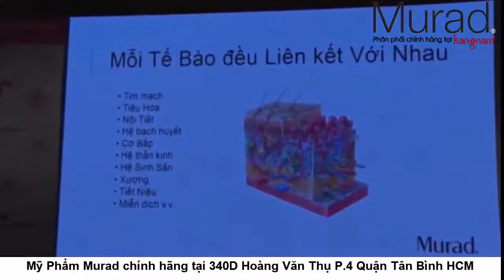Mỹ phẩm cao cấp Murad chính hãng